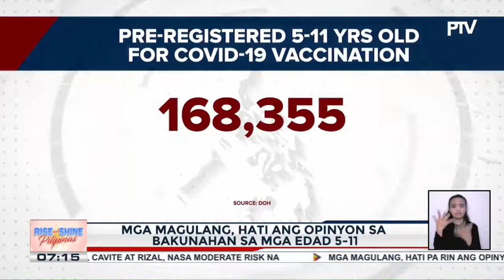Mga magulang, hati ang opinyon sa bakunahan sa mga edad 5-11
Mga magulang, hati ang opinyon sa bakunahan sa mga edad 5-11; DOH: higit 168-K kabataang edad 5-11, nag-register na para sa bakunahan; mga magulang, hinimok na pabakunahan ang mga anak vs. COVID-19